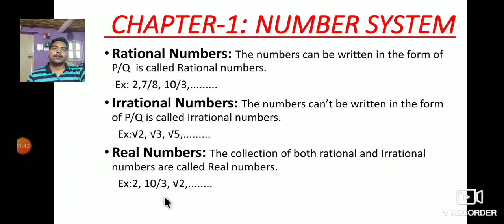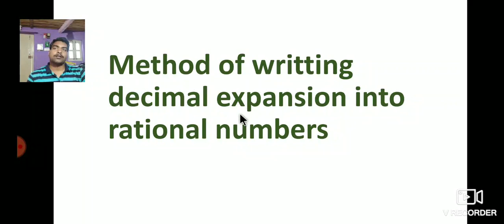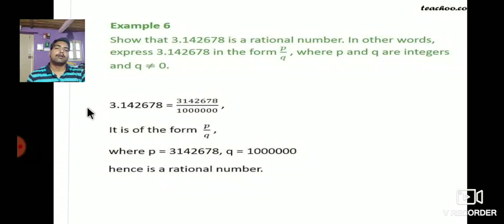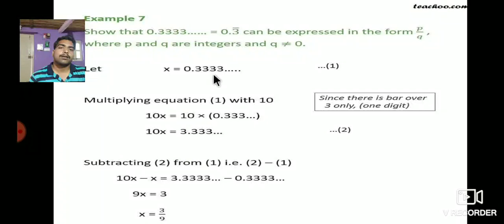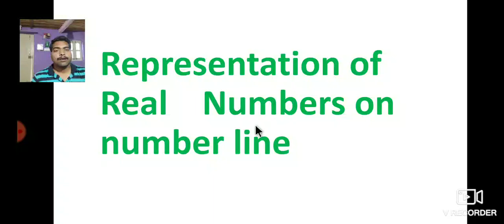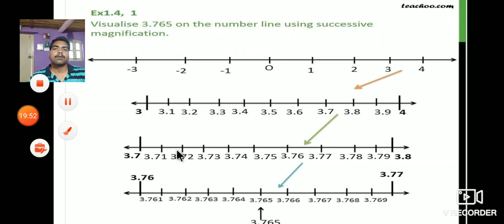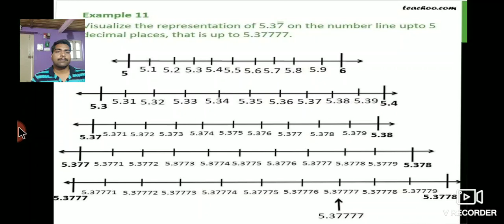9E/m mathematics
Number system